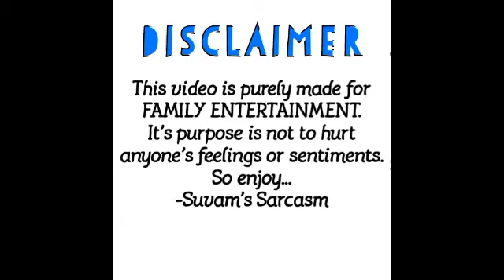Result Vs Relative | Suvam's Sarcasm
It's War Time, when your long distance relative comes to hunt for your result.

    Edited by SINCHAN MUKHERJEE